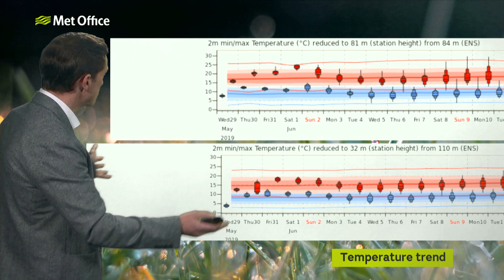10 Day trend – how hot will it get and how long will it last? 29/05/19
Whilst the mercury is set to rise this week, it won’t be sunny everywhere and it probably won’t last all that long. Alex Deakin looks at the reasons for the rising temperatures and the uncertainty in whether we see thunderstorms over the UK as it turns cooler next week.